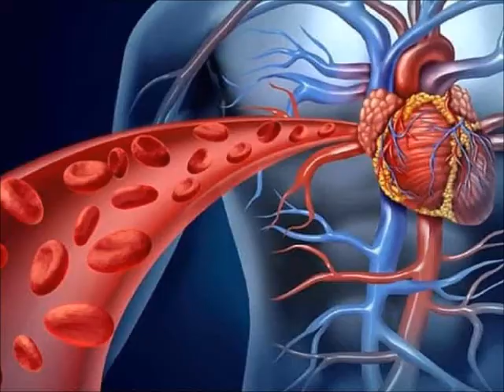நவுகாசனம் செய்வதால் வயிறு மற்றும் இடுப்பில் உள்ள தேவையற்ற சதைகள் குறையும்.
We are conducting online yoga class for ladies. If interested whatsapp to 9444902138.